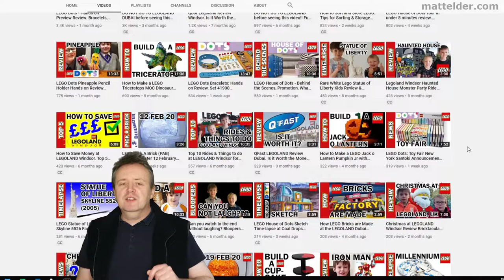LEGO Pick A Brick (PAB) Wall: Bluewater 05 December 2021 Store Crawler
Been some time since we filmed a LEGO Pick A Brick (PAB) Wall: Bluewater Store Crawler. That said, until recently they had been using 'menu' style boards due to covid so photos were pretty easy to take of all the parts.

This as the LEGO found in the Bluewater LEGO store 05 December 2021.

There were 1x2 orange bricks which I wish would have been here before I used them as a core part in my Sonic the Hedgehog Modular MoC (check here for free instructions). I had to Bricklink most of those orange 1x2 bricks.

Also a number of trans tiles / bricks, always good for water effects, building windows etc.